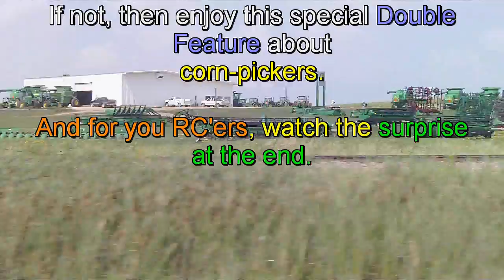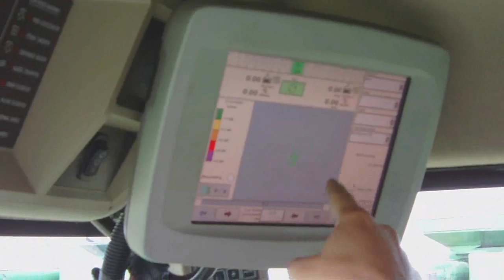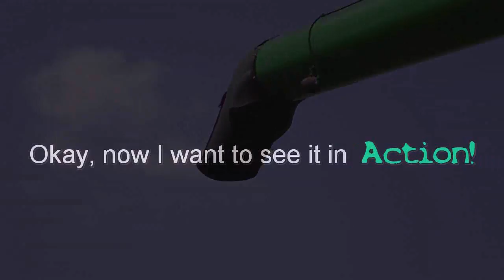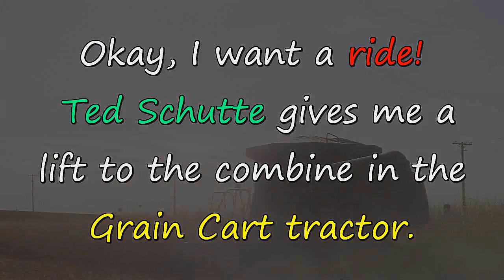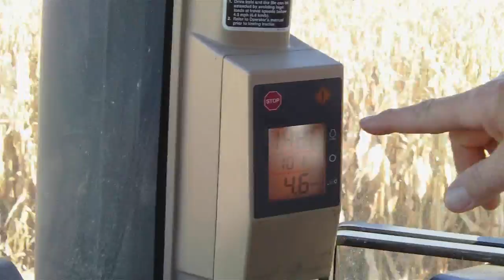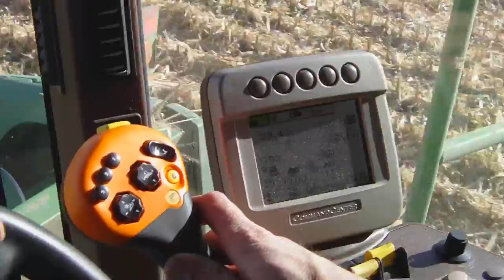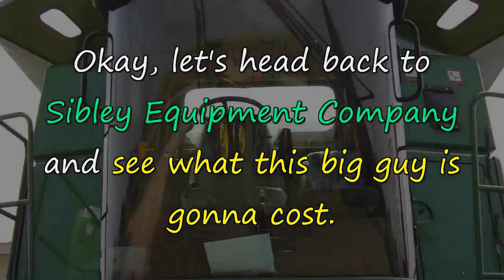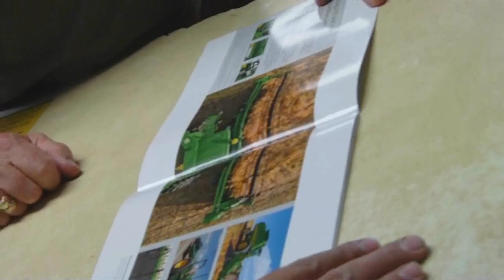Corn Machine! What do you mean CORN doesn't come from cans?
Special Double Feature Documentary.  When my sister Debbie visited the USA corn belt here last summer, she asked me how they pick all the corn.
Most of us eat corn and use the bi products like Ethanol, but have no idea of the amazing harvesting process. Here we demonstrate the Big John Deere Combine to pick, husk, and shell it all at once.

I was given a really great demonstration, by Ryan Eekhoff at Sibley Equipment, Inc.
They are the local John Deere dealer, here in Sibley, Iowa, USA.  sibleyequipmentinc.com
Special thanks also goes to Joel Van Gelder, owner of the farm, and his Father In Law, Ted Schutte.

Both made me feel at home and were extremely knowledgeable about the equipment and process of raising and harvesting Corn.

I was very impressed and truly learned a lot.

So, for those folks who have never seen anything like this before, we certainly hope you enjoyed it and are enlightened.

Corn just doesn't come from cans.

Dave Herbert